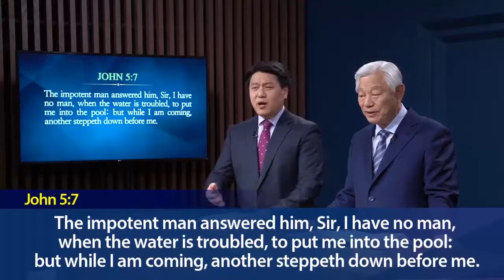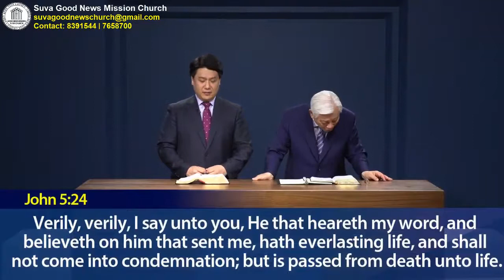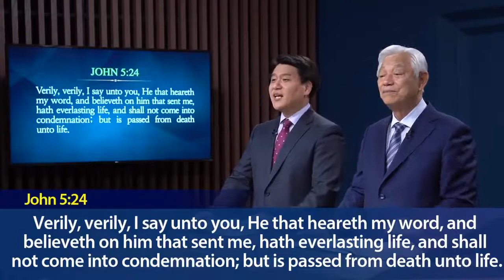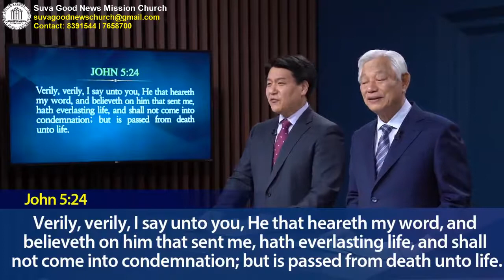SGNMC Book Of John Sermon 11